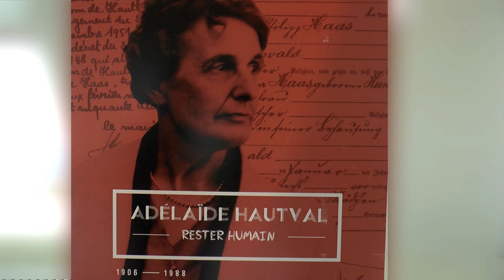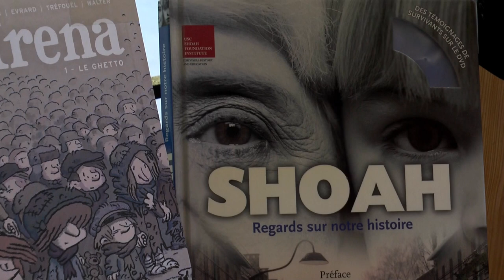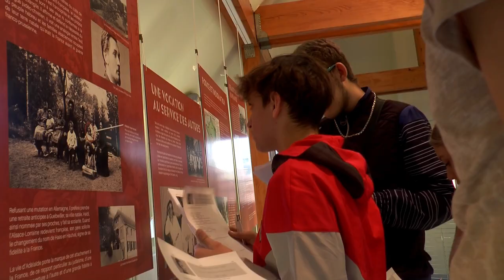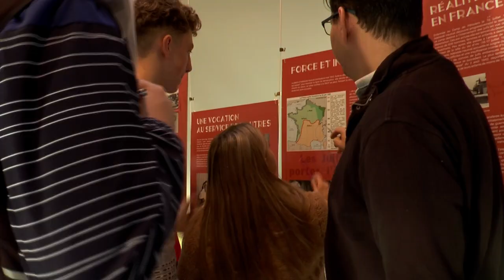Adêlaïde HAUTVAL, première femme alsacienne Juste parmi les Nations (Magazine Paraboles 672)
ADELAÎDE HAUTVAL
Exposition sur Adélaïde Hautval, nommée "juste parmi les nations" en 1965. Elle est née en 1906. Elle grandit à Guebwiller et devient médecin. Elle est déportée à Auschwitz en 1943 puis transférée en 1944 à Ravensbrück. Elle décède en 1988. Elle sillonne les collèges alsaciens. Réalisée par l’Eglise protestante réformée d’Alsace et de Lorraine avec le concours notamment des conseils départementaux du Haut-Rhin et du Bas-Rhin. Elle est illustrée par Yannick Lefrançois.